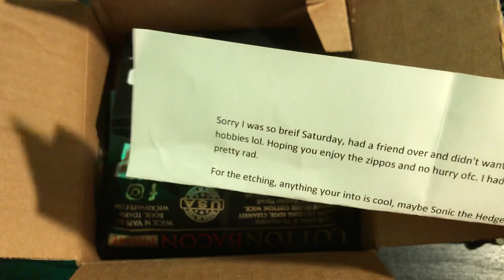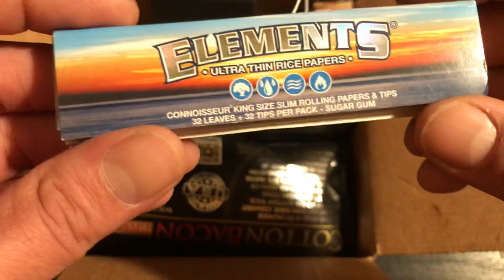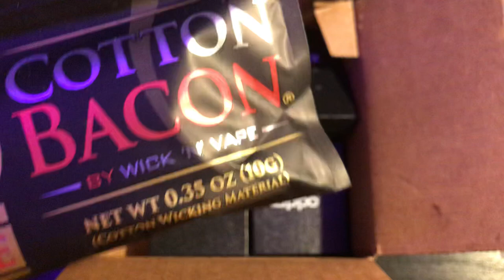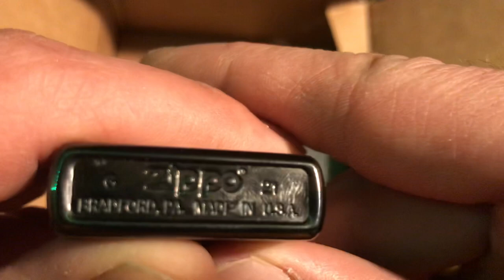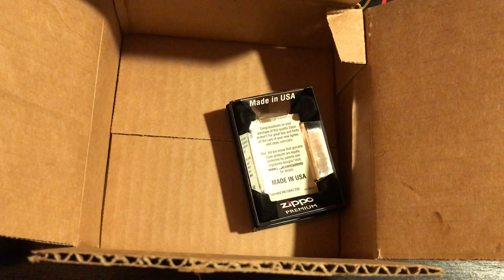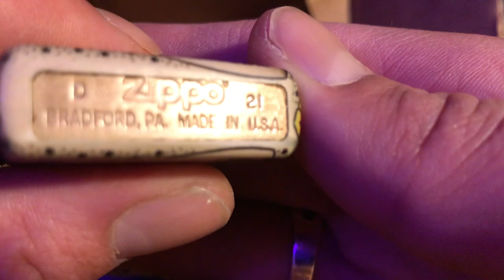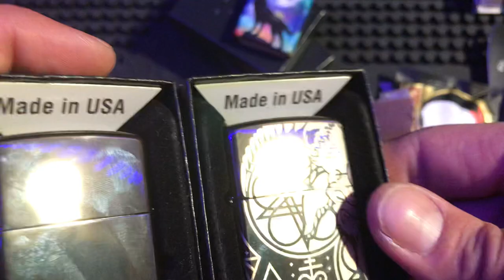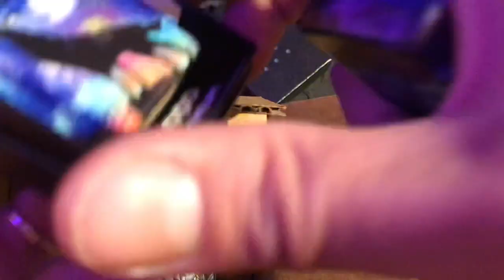Unboxing Zippo Mystery Box !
Unboxing zippo mystery box from by buddy Thomas in Hamilton Ontario. Some sweet lighters in here and nice gifts !